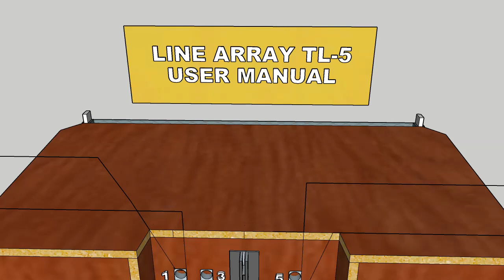Line Array TL-5 USER MANUAL